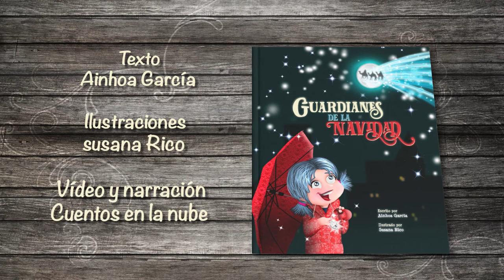GUARDIANES DE LA NAVIDAD (BOOKTRAILER)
Hay épocas del año mágicas, y así había sido siempre la Navidad para mí.
Pero un año todo cambió. Se tambalearon mi ilusión y mis emociones.
¿Se desvanecería esa magia ya para siempre?
La clave está en “Los Guardianes de la Navidad”
¿Te atreves a descubrir su secreto?

Un libro para aquellas familias que celebran la Navidad con sus personajes mágicos. Una historia para acompañar emocionalmente esa transición hacia una nueva etapa.
Una forma de facilitar la comunicación y comprensión con nuestros hijos en un momento especial para ellos.
Un regalo de crecimiento y de vida  paquete regalo y efectos.
¿Te atreves a descubrirlo?

TEXTO: Ainhora García.
ILUSTRACIONES: Susana Rico